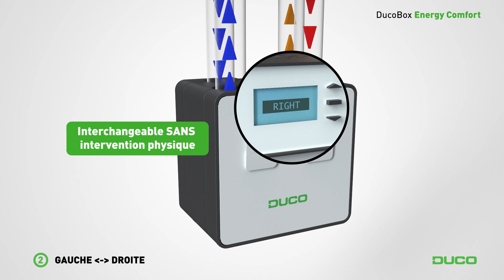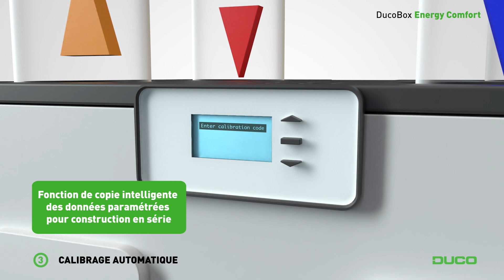Systèmes double flux : la DucoBox Energy Comfort est la petitie sœur de la DucoBox Energy Premium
Les VMC double flux les plus silencieuses et intelligentes d’Europe ! La DucoBox Energy Comfort est un système de ventilation mécanique double flux compacte et légère avec récupération de chaleur. Son débit d’air ajustable jusqu’à une valeur de 325 m³/h fait de cette VMC intelligente et silencieuse la solution double flux parfaite pour les appartements et les bâtiments résidentiels compacts.